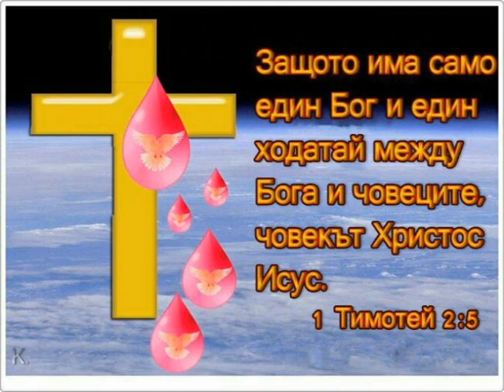31 декември 2018 г.